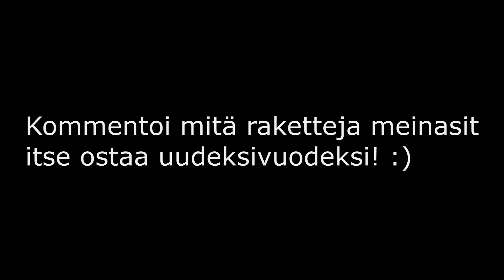Rakettitukku | ILMAPOMMIT | 2020-2021 Uusivuosi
Mitäs raketteja meinaatte itse ostaa?